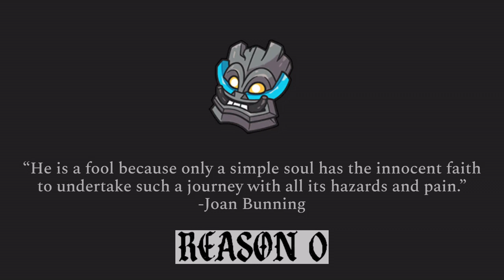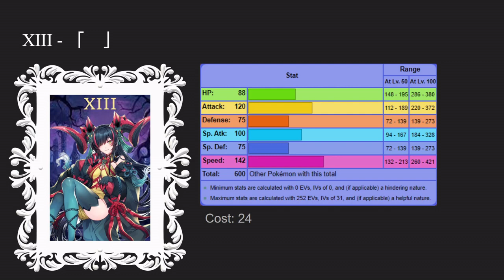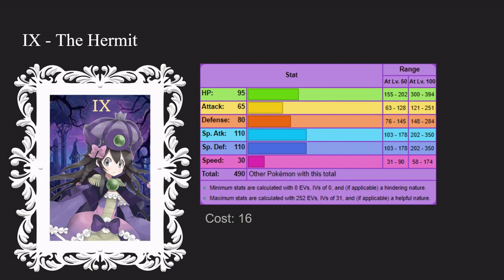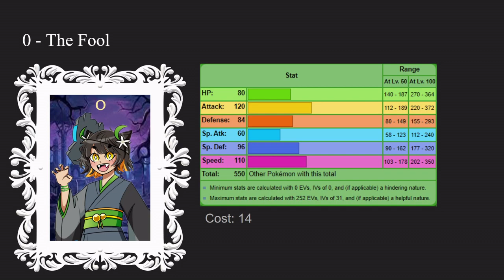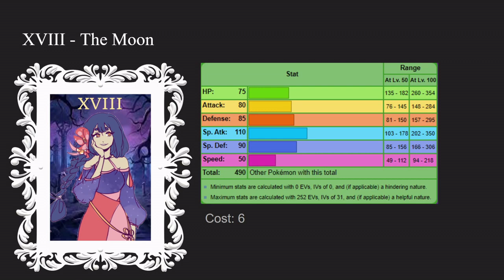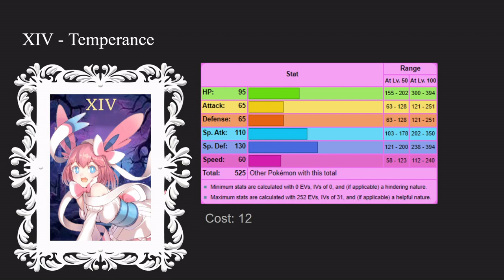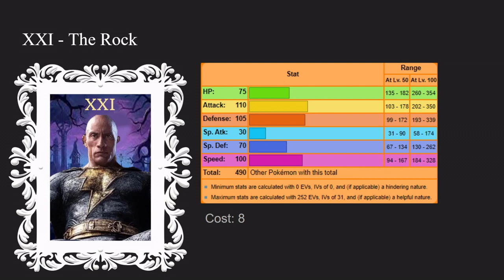Turn 17 Rocks S3 --- Team Preview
Tetrafolium introduces his most malevolent team yet.

Music
Paper Mario: The Thousand Year Door --- Twilight Town